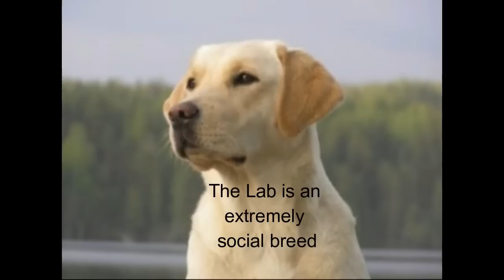10 Things You Didn't Know About Labrador Retrievers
What is your favorite dog breed?